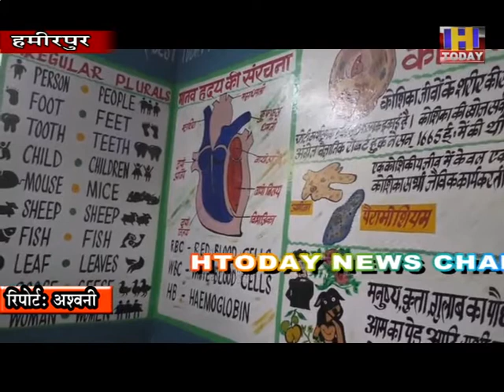17 march 1 जौडेअंब स्कूल ने पेश की मिसाल, खाली दीवारें भी दे रही ग्रामर का ज्ञान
जौडेअंब स्कूल ने पेश की मिसाल, खाली दीवारें भी दे रही ग्रामर का ज्ञान स्कूलप्रबंधन और प्राध्यापकों के सामूहिक सहयोग से दिया कार्य को अंजामस्कूलब्यूटीफिकेशन के लिए किया जा रहा बेहतरीन कामबच्चोंऔर स्थानीय लोगों द्वारा की जा रही जमकर सराहना ।